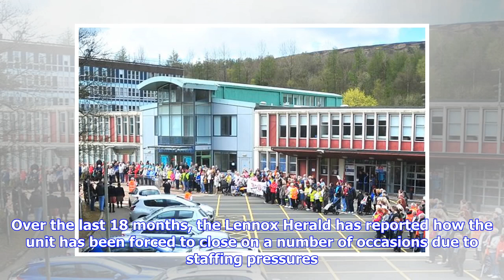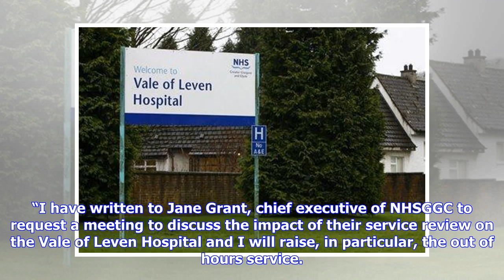Vale of Leven Hospital GP service was closed for three days in one week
There was no emergency access to a doctor for three days in one week as health chiefs struggled to staff a vital Vale Hospital service. The GP out-of-hours service was closed at the Alexandria facility – leaving sick patients across Dumbarton, the Vale of Leven and Helensburgh without local access. NHS Greater Glasgow and Clyde (NHSGGC) have confirmed it was shut from 6pm until 11pm on June 4, 5 and 7 due to “a lack of GPs willing to work”. Patients were either directed to their nearest GP out o...